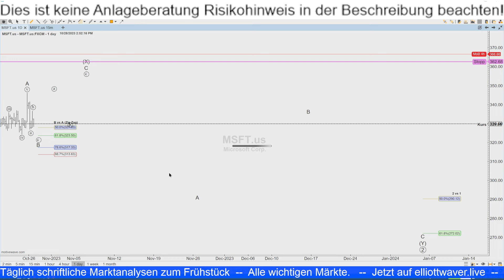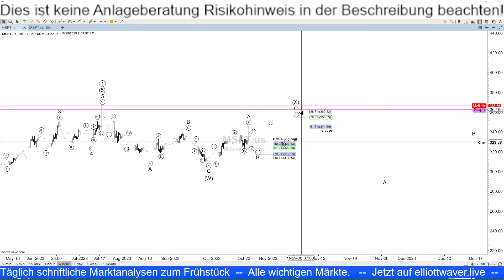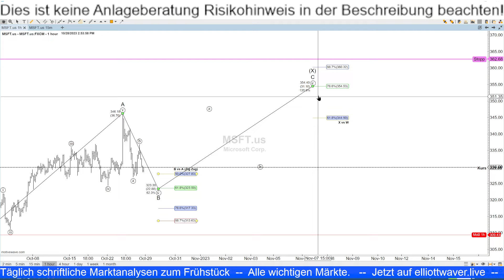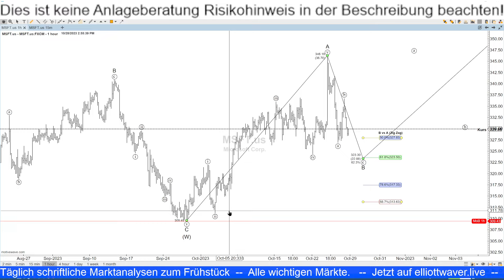Microsoft Analyse vom Experten - Korrekturphase voraus?"